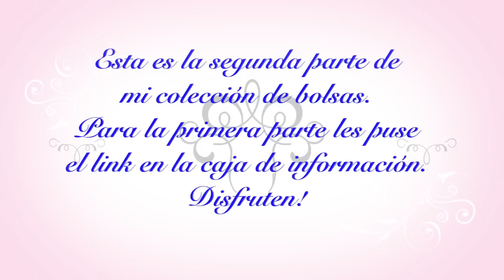Mi colleccion de bolsos parte 2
hola chicas aqui les dejo la parte 1 de este video por si no lo as visto :)